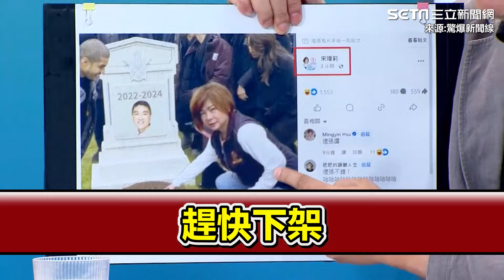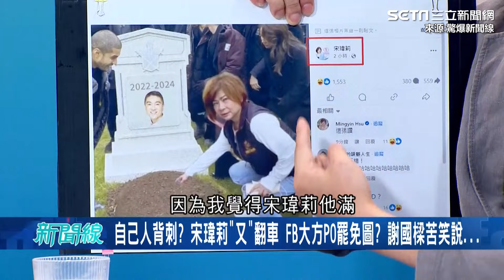急下架！宋瑋莉自嘲網友P圖卻把謝國樑墳墓照PO出 網友笑翻回：這張讚XD 張益贍分析P圖都是對謝國樑的不滿｜94要賺錢